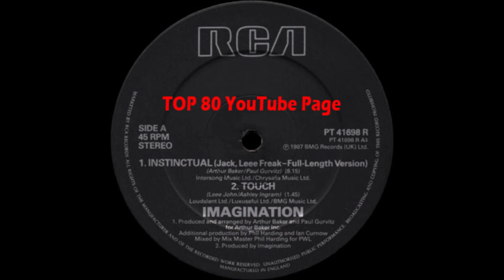Imagination - Instinctual (A Phil Harding Jack, Leee Freak-Full Length Version)